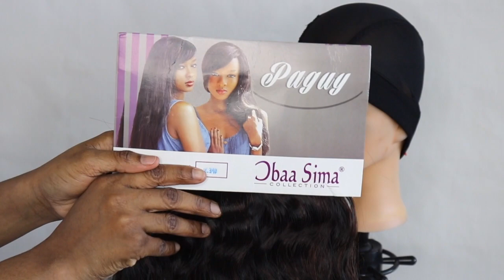🔥 FULL WIG WITHOUT CLOSURE | How To Make Wig | No Glue, No crochet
HOW TO MAKE A WIG WITHOUT A FRONTAL ft Adorable Quattro Yaki Wave| Hot Glue Method

HOW TO MAKE A WIG WITHOUT A FRONTAL| Reusing My Old Weave| Hot Glue Method

HOW TO MAKE A WIG WITHOUT A FRONTAL (VERY DETAILED) ft Mama by Alice| Hot Glue Method

 Products:
Olive Oil nourishing sheen spray!
Paguy baa sima hair collections

Nicole Patrick